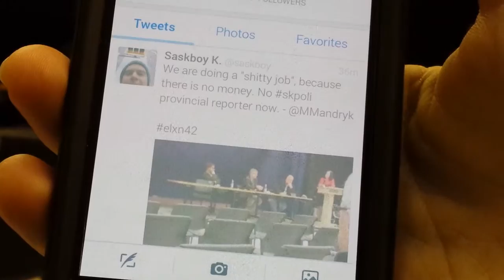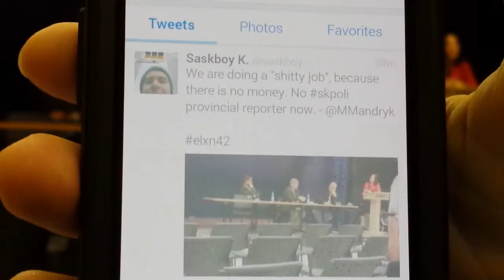elxn42 political panel at UofR -154029